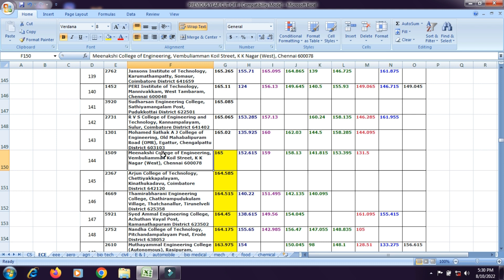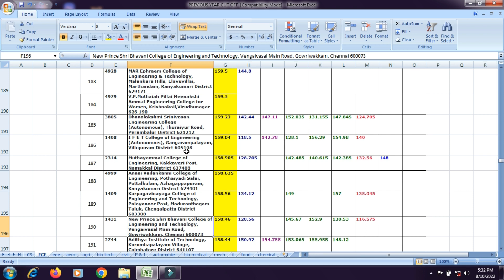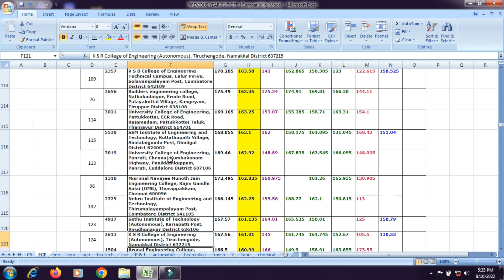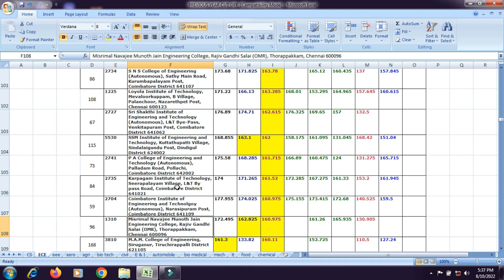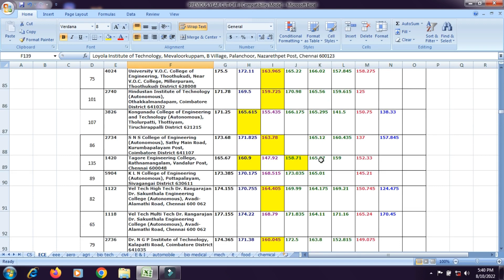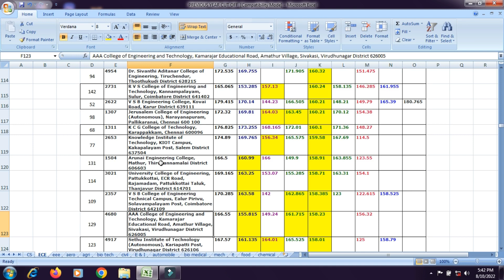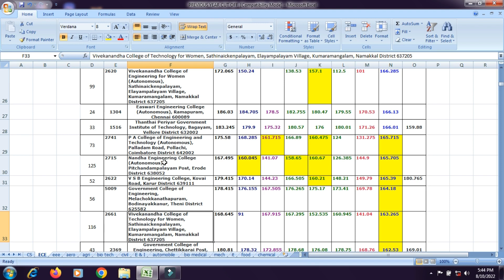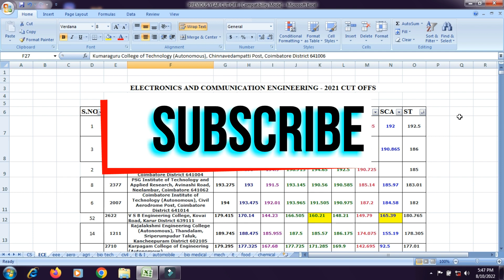160 cut off|ECE DEPT|எந்த கல்லூரி கிடைக்கும்|OC|BC| BCM| MBC| DNC|SC |SCA|ST|tnea 2022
UKV TAMILA